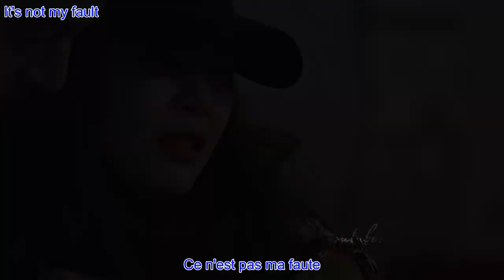The Vane - Nightmare vostfr (Love In Sadness ost)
Traduction française de la chanson Nightmare chanté par The Vane pour le drama coréen Love In Sadness

Synopsie :
Yoon Ma-Ri est une femme mariée à Kang In-Wook qui est issue d'une famille de chaebol. Bien que son mari paraîsse parfait aux yeux de tout le monde, il est cependant un homme violent et obsédé par sa femme. Ma-Ri décide alors de fuir cette obsession et cette pression .Elle demande l'aide de Jung Won, un chirurgien esthétique honnête, intelligent et beau. Et quand il accepte de l'aider à échapper aux mains de son mari, ils tombent amoureux. Mais In Wook, qui est consumé par son obsession pour elle, ne va pas la laisser s'échapper de son emprise